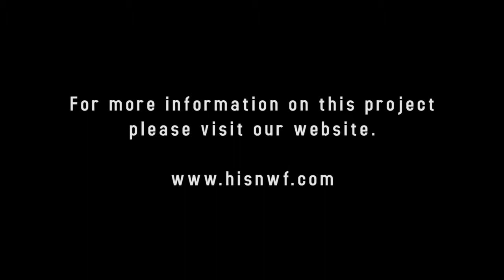Home Interior Solutions Time Lapse Intall - Wellborn Cabinetry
Time lapse Video of Cabinetry install in Niceville, FL using Wellborn Cabinetry